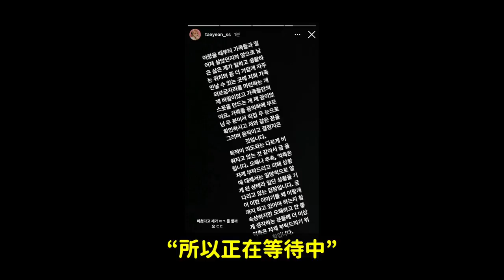太妍遭房產詐騙11億..引起網友們爭議的理由？/金宣虎代言重新上架了！/讓人心動的韓劇動圖！DenQ